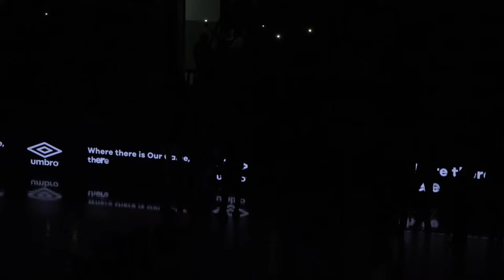Besiktas v Zabiny Brno | Full Basketball Game | EuroCup Women 2023-24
Watch the Play-Off Round 1 game between Besiktas and Zabiny Brno at the EuroCup Women 2023-24.

00:00:00 Intro
00:10:46 1st quarter
00:30:44 2nd quarter
01:10:52 3rd quarter
01:30:54 4th quarter